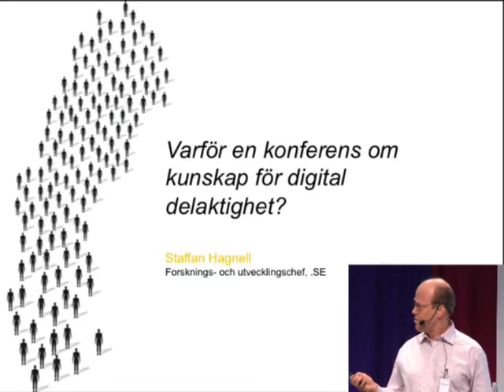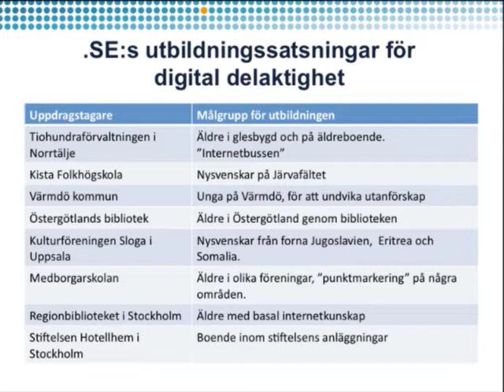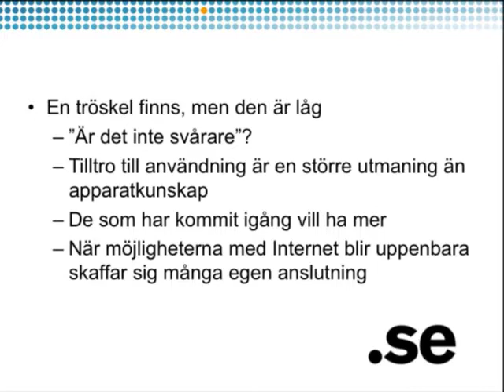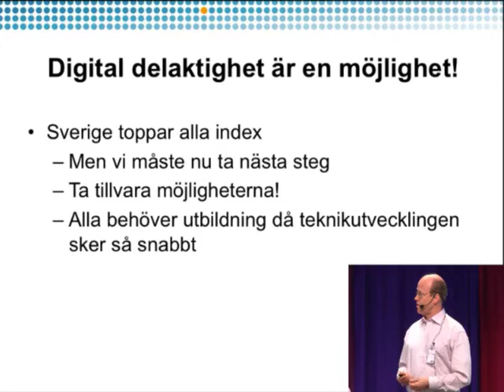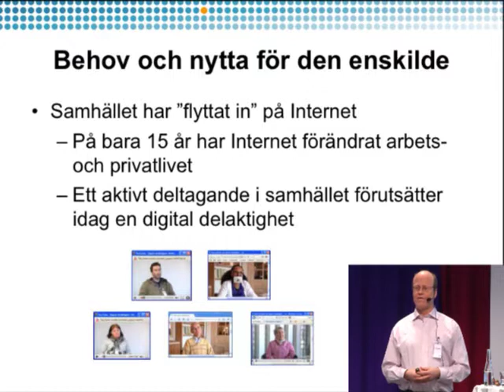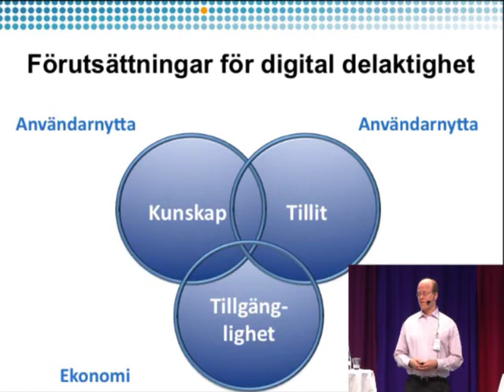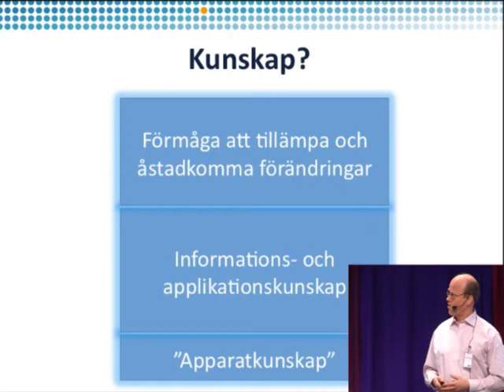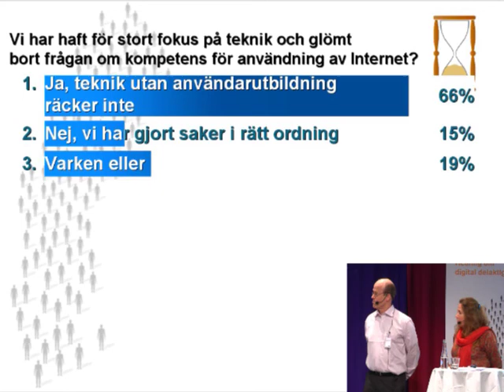Hearing om kunskap för digital delaktighet - introduktion av Staffan Hagnell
En betydande del av befolkningen nyttjar inte nätets möjligheter. Detta är inte en fråga som med tiden löser sig själv. Vissa grupper i samhället behöver hjälp med att tillvarata möjligheterna med Internet. .SE anordnade en kunskapshöjande hearing den 24 mars.